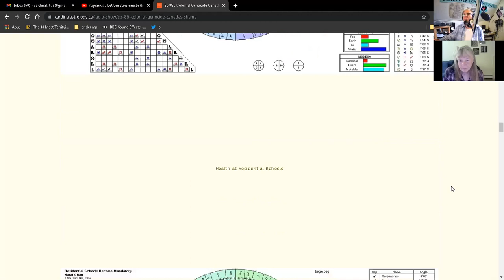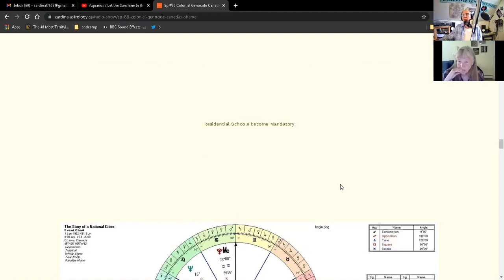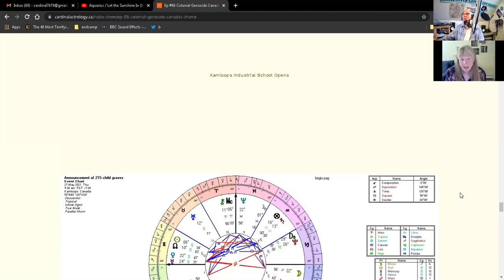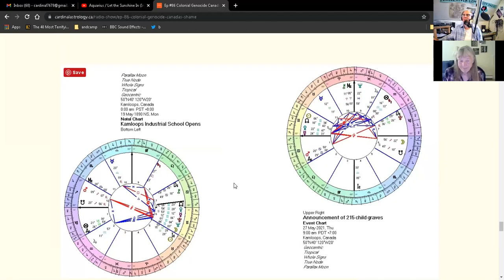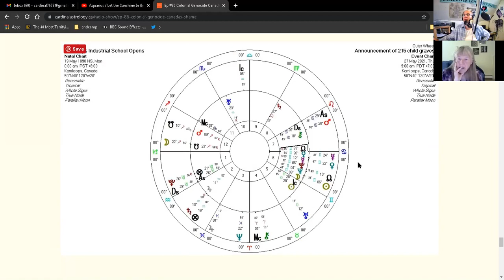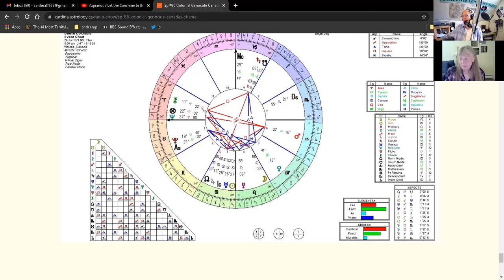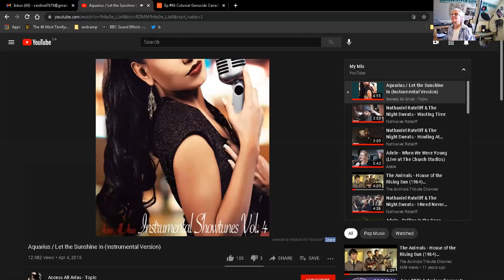Ep #86 Colonial Genocide Canada's Shame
In recent years the Indigenous peoples of North America have risen up to claim back their heritage and demand to be heard! The Colonizers need to bear witness to the hubris that lead to the suffering of the first People, to make amends and to support the healing that must happen.

What Astrological Symbolism can be seen in such a history, that is my question today?

I have drawn on Charts from records reported in and from the history of the Kamloops Industrial School which opened on May 19th 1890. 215 graves where discovered and reported on May 27 2021.  This is not exhaustive.

The chart for Canada is being used for the Colonizers.
To see the charts I use in my weekly radio show go